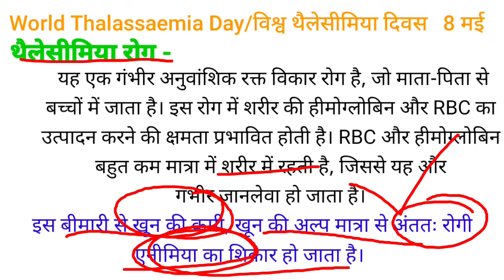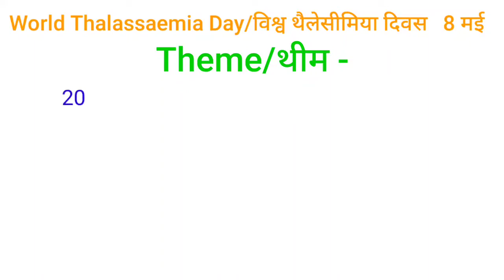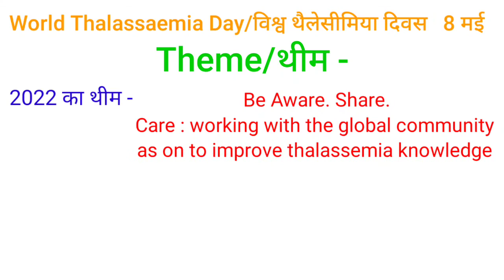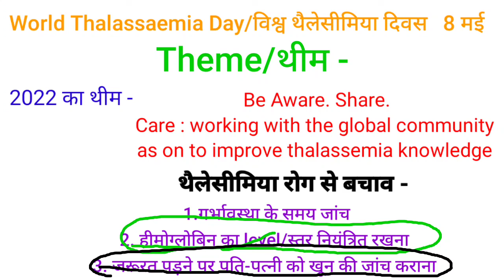8 मई विश्व थैलेसीमिया दिवस इंटरनेशनल थैलेसीमिया डे 8 may world world thalassemia day 2022 theme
विश्व थैलेसीमिया डे इंटरनेशनल थैलेसीमिया डे 2022 अंतरराष्ट्रीय थैलेसीमिया डे 8 मई विश्व थैलेसीमिया दिवस 2022 विश्व थैलेसीमिया दिवस थीम  8 मई को क्या दिवस मनाया जाता है world thalassemia day theme 2022 thalassemia disease Moto founder 8 मई को कौनसा दिवस मनाया जाता है  8 Mai ko kaun sa Divas manaya jata hai थैलेसीमिया रोग क्या है थैलेसीमिया दिवस के संस्थापक थैलेसीमिया रोग के कारण बचाव के उपाय उद्देश्य थीम
8may thalassemiaday#thalassemiaday theme2022#IDT2022